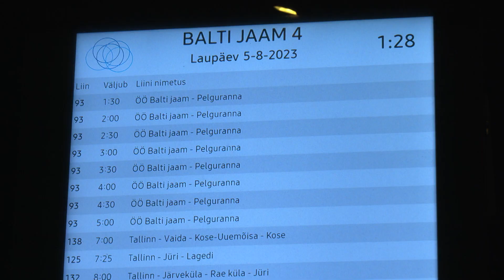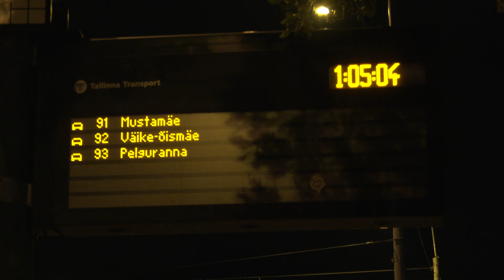07.08.2023 - Kuidas on läinud ööbussil?